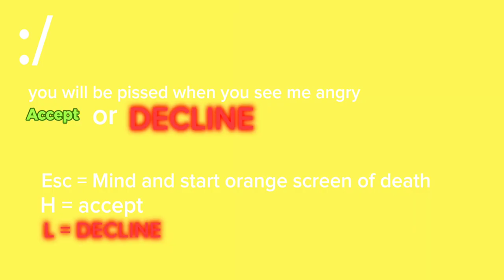Windows 10 kill screen (UNFINISHED)